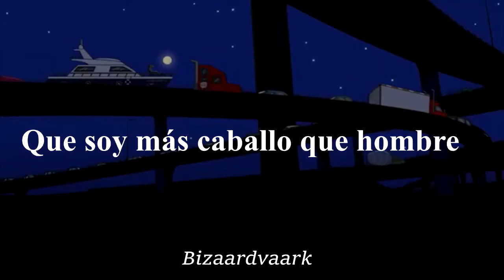Bojack Ending-Back in the 90's(Grouplove)//Subtitulado español//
Back in the 90's es el tema de los créditos finales de BoJack Horseman . Es interpretado por la banda Grouplove.
La canción está basada en la vida de BoJack después de su papel estelar en la comedia de situación de los 90 Horsin 'Around .
　˚　　　　　　　　.　　　　　　　　　　　　　　　. 　　 　 🌎 ‍ ‍ ‍ ‍ ‍ ‍ ‍ ‍ ‍ ‍ ,　 　　　　　　　　　　　　　　* .　 ✦ 　　　　 　 　　　˚　　　　　　　　　　　　　　*　　　　　　 　　　　　　　　　　　　　　　.                              .　.　ﾟ　 　　　.　　　　　　　　.
⚠Copyright⚠
La canción no me pertenece, es únicamente  una traducción al español de la canción.